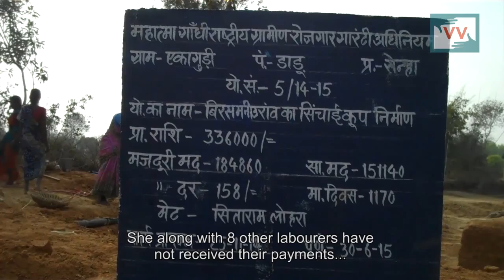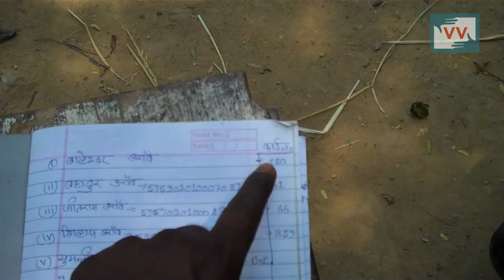SUCCESS | Workers finally paid under MGNERGA scheme | Mariam Toppo reports for IndiaUnheard